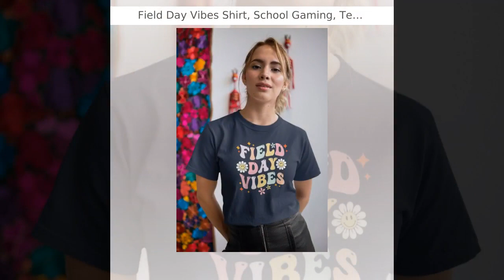Field Day Vibes Shirt, School Gaming, Teacher Shirt, Test Day shirt, Teacher Life Shirt, Teaching...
Awesome! Amazing! Our latest arrival. Field Day Vibes Shirt, School Gaming, Teacher Shirt, Test Day shirt, Teacher Life Shirt, Teaching Shirt, Gift For Teacher, Shirt For Teacher at ₺273.00.
This Field Day Vibes Teacher Shirt is the perfect way to show your teacher how much you appreciate them! Whether it's for Test Day, Teacher Life, or just to show your support, this shirt is the perfect gift for any teacher. It's made from a soft cotton blend and features a classic design that will make any teacher feel special. The shirt is lightweight and breathable, making it perfect for any occasion. It's also machine washable, so you can keep it looking great for years to come. Show your teacher how much you care with this unique and stylish Teaching Shirt! How to Order Your Custom Design T-shirt • Choose your t-shirt color • Choose your size • PLEASE make sure all your order’s steps Product •100% cotton (fiber content may vary for different colors) •Medium fabric (5.3 oz/yd² (180 g/m²)) •Classic fit •Tear-away label •Runs true to size Tell us what you want in the Message Box that's hidden in the Review Page during Checkout. Please use "ADD MESSAGE TO SELLER" icon before you checkout HINT: Click the Add Message Link and the Add Message Button to save message! Production and Shipping Production: 1-4 days Standard Shipping (2-5 business days after production time) Everywhere else (10-20 business days after production time) Care Instructions - Turn shirt inside out - Machine wash gentle cycle: cold water - Place in dryer on low temperature 🛒 SEE MORE FROM ABCT DESIGN